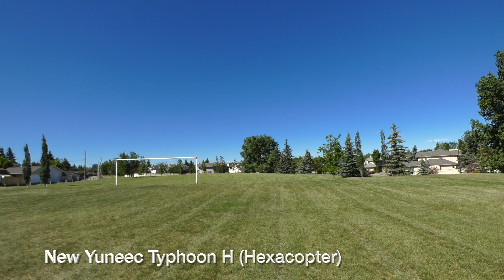Yuneec Typhoon H - First Test Flight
A test flight of the Yuneec Typhoon H Hexacopter.

Video captured in 4K resolution using built-in camera on Typhoon H.  Opening video clips captured using a Panasonic HX-A500 action camera in 4K resolution.